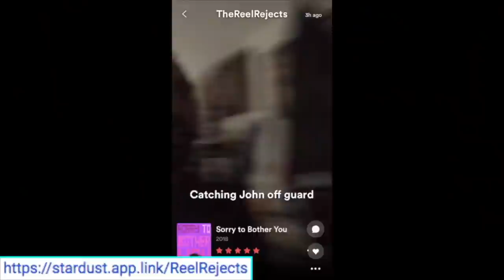FAST & FURIOUS 9 | TRAILER - REACTION!!!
The fast family is BACK for what looks like the most PERSONAL Fast & Furious movie yet!!  Are we ready for Dom's BROTHER (John Cena)?!?  Here's our REACTION!!!